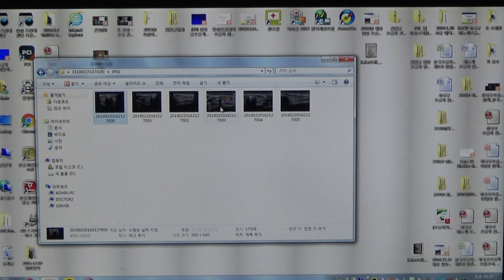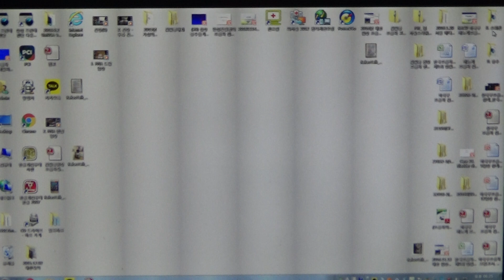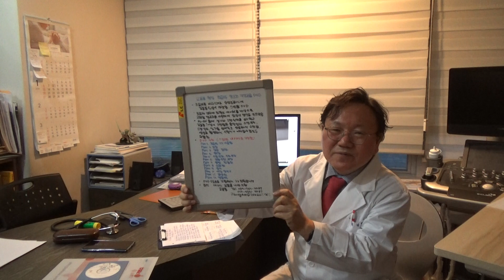초심자를 위한 초음파 강좌 (8) - 우측 갑상선의 낭성 변성을 동반한 등에코 결절 (F/28)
28세 여성으로 건강 검진 목적으로 초음파 검사를 시행하였습니다. 갑상선 기능 검사는 정상이었습니다. 갑상선 초음파 검사상 우측 갑상선 하부에 9.2 * 0.2 * 0.3cm 크기의 낭성 변성을 동반한 등에코 결절이 보이고 있습니다. 일견해서 우측 갑상선 저에코 결절로 보일수도 있습니다. 7년 전 갑상선 초음파 검사에서 우측 갑상선 결절이 관찰되므로 갑상선 암보다는 양성 결절로 추정됩니다.